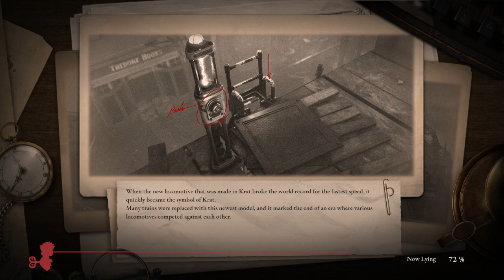Lies of P stream #7 | HOTEL UNDER ATTACK (only in 720p 😞)